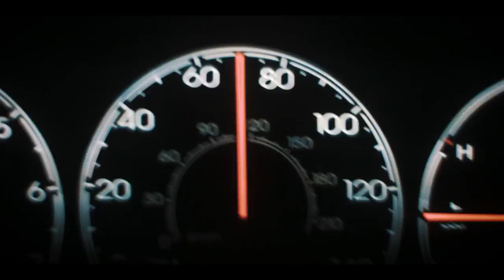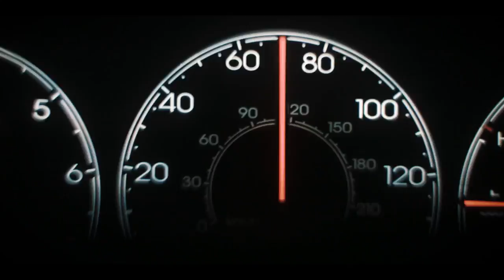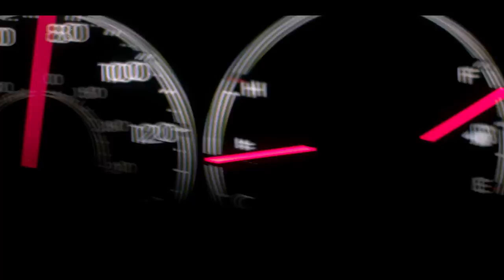Moby - Go (Teoss & Censer Remix)